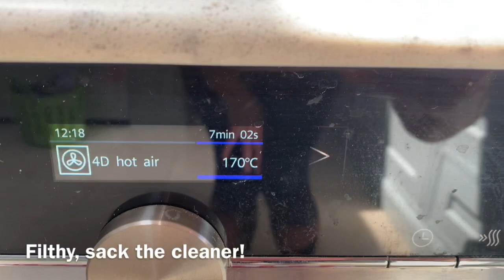2nd June 2020 || Vlog || cake, bunting, flowers, elderflower cordial makes a petite party